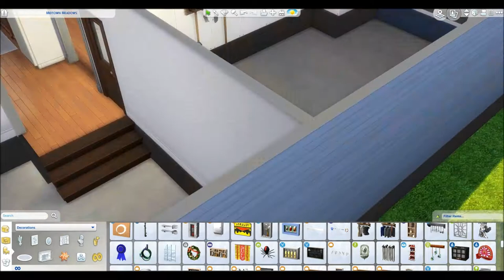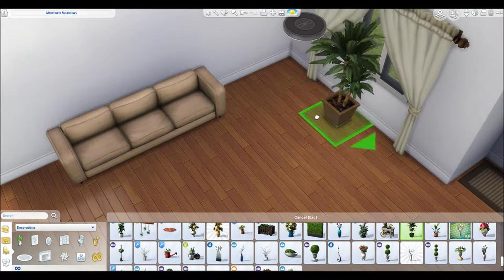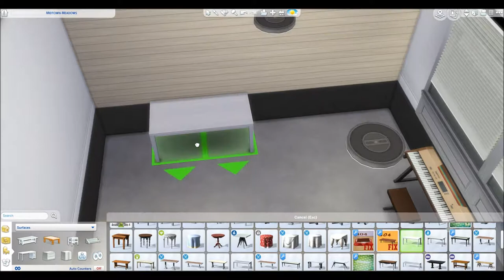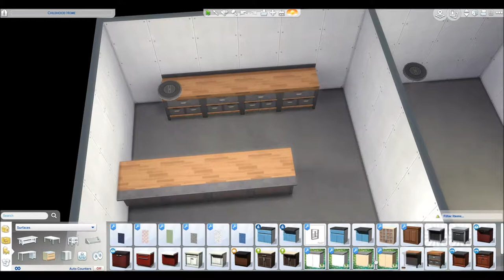Sims 4 || Speedbuild || - My childhood home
Hello all!

I'm back again and this time I built the house I grew up in. It's not 100% accurate. There are a lot of limitations because of the way the sims are...and I also only remember so much! I feel like some of the proportions are off on room size...because you can't build a wall on only half a square. For example...the hallway is more like 1 1/2 tiles wide...but I had to make it 2 because of the way the game is built.

The garage door should be white...I changed it before I uploaded it to the gallery. I'm not sure what I was thinking. Also, parts of the basement are intentionally left with the drywall...as that's the way it was when I was growing up...and that center bedroom upstairs didn't have a light when I was growing up and was mostly just random things...yes, there is a phone on the floor in there...and yes, there was IRL. An old rotary phone, in fact...it wasn't hooked up to anything and my brother and I used to play with it all the time. The hand towel dispensers above the toilets in game, represent the clothes shoot we had to the basement.

Anyway, there is a lot of CC in this...but since I was attempting to make my childhood home, it was more for me than anything.

If you want to download the build, I put all my builds on the gallery. Just remember, because there is CC, you'll need to hit Advanced and check "include custom content" to see it.

Origin ID: Ashawyn

First

Second

Third

Fourth

Fifth

Sixth

Seventh

Eighth